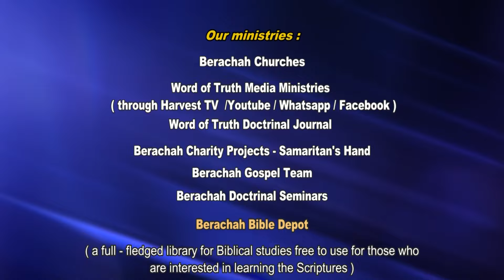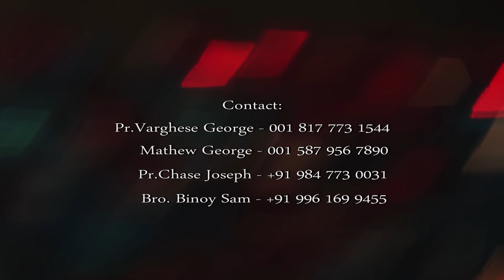Pr Chase Joseph Class 808 THEOLOGY ദൈവശാസ്ത്രം /BIM/The Word of Truth- Doctrinal Series